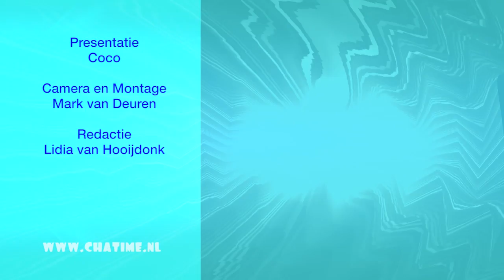Chatime vraagt: Wanneer is het Koningsdag?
Vier jij Koningsdag en hoe heet onze Koning? Chatime vraagt het aan jou.